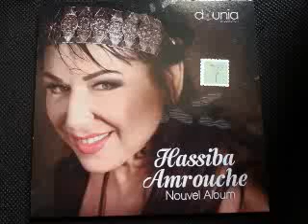Hassiba Amrouche 2015 Adh chekragh Nouveau